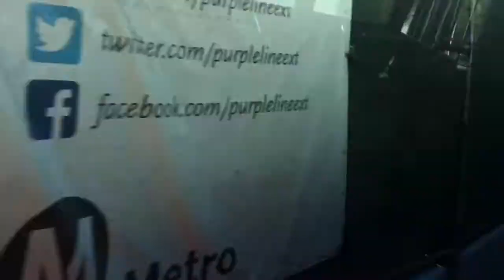SCRTD/LACMTA 1992 TMC RTS (T80-206) #1327 | Coin Lloyd's Transit Hub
Welcome Aboard!

Special Thanks to Scott Richards/Regional Transit Service.

Come ride along on a Private Ride.

Powertrain:
Engine: Detroit Diesel 6V92TA
Transmission: Allison V731

Operated By: Regional Transit Service

Welcome Aboard!
Currently serving Los Angeles, Orange, Riverside, Santa Barbara, San Bernardino, San Diego and Ventura County Transit Agencies! Soon to be further abroad within the United States.

About Me:
Hi, I'm Nick Lloyd. I was born on September 24, 1999, in Orange, California. Over time, I had a passion for buses & trains in which made me into this today. I am currently a full-time college student & using my weekends to film ride along & rail videos.

Sincerely,
Nick K. Lloyd (Coin)